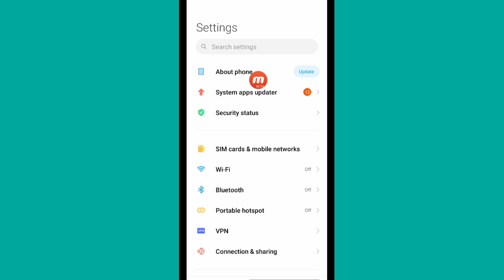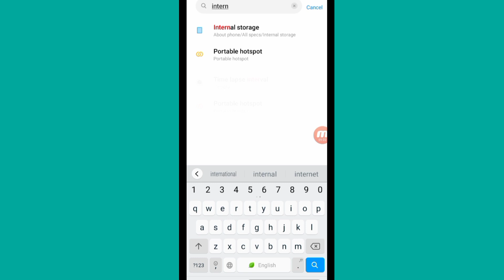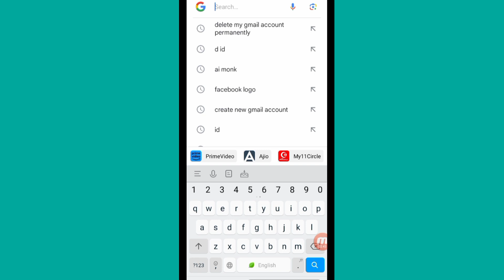✈️Flight️ Mode Me Net Kaise Chalaye | How to Use Internet in Flight Mode 2023 || aeroplan mode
Flight Mode Me Net Kaise Chalaye | How to Use Internet in Flight Mode 2023

Is video main maine aapko bataya hai ki aap  apne Android Phone me flight mode laga ke kaise internet ka istemal kar sakte ye video bohut hi usefull hai aap video ko skip na karke pura end tak dekhiyega 🙏

flight mode par internet kaise chalaye
jio me flight mode on karke net kaise chalaye
internet problem in jio
how to access internet in flight mode
how to use net after on flight mode
android mobile par flight mode lagake kaise internet chalaye
how to use internet in flight mode on android
mobile ki flight mode on hote hue net kaise chalaye
flight mode on hote hue internet kaise chalaye
mobile internet kaise chalaye flight mode par
data kaise on kare flight mode par
mobile flight mode karke net kaise on kare
flight mode on hote hue bhi call par baat kaise kare